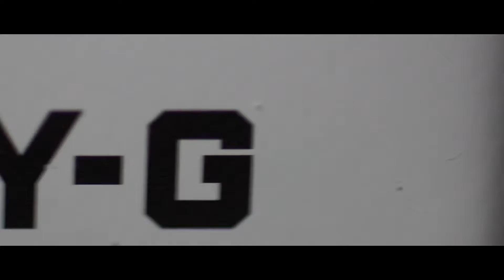G-Shock Black X Red